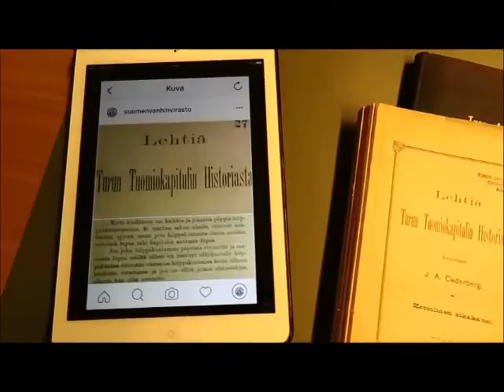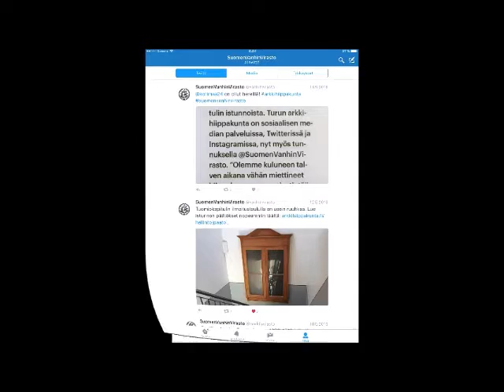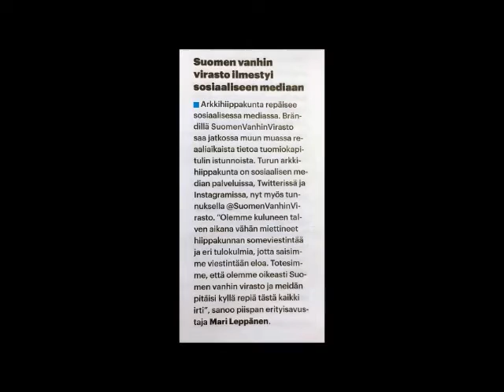Suomen Vanhin Virasto SoMessa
Turun tuomiokapituli, Suomen Vanhin Virasto, on ollut kehityksen tiellä jo vuodesta 1276.